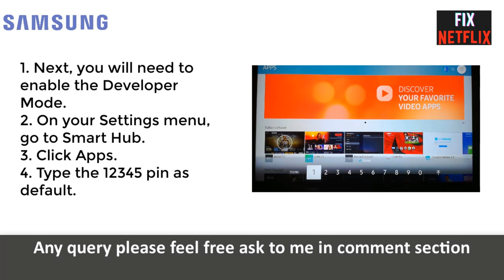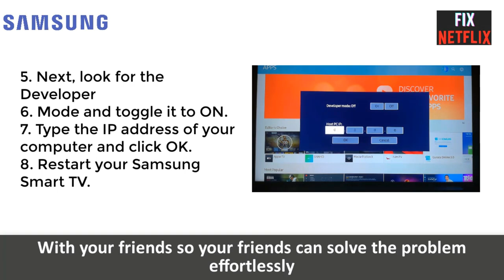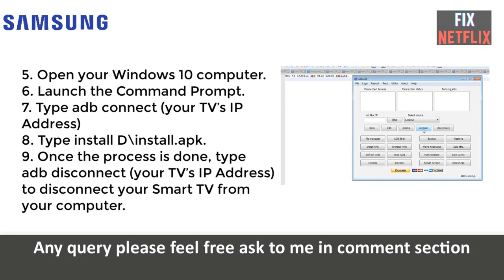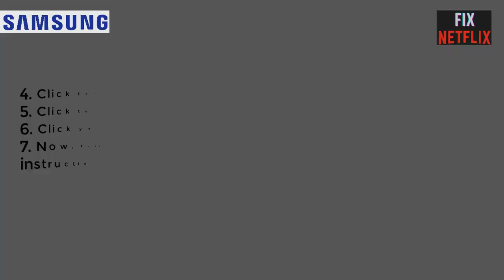How to Install Third-Party Apps in Samsung Smart TV that is Not Available In App Store -3 Easy Fixes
Download and Install Third-Party Apps on Samsung Smart TV ??
Your Samsung Smart TV comes pre-installed with cool apps for your entertainment. However, if you find 3rd party applications that you want to download and install on your Samsung smart TV, you can do so. Third-party apps are applications that are made by other developers and not by Samsung.

Still, there are several ways on how you can install them on your Smart TV.